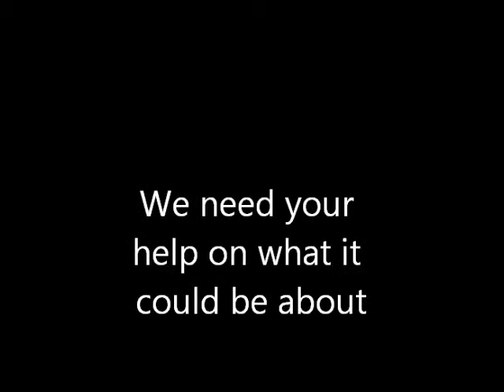News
Help us please